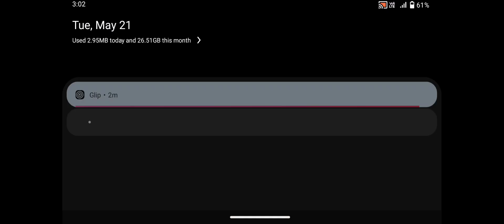Commando One Man Army - Fps Shooting Games #21